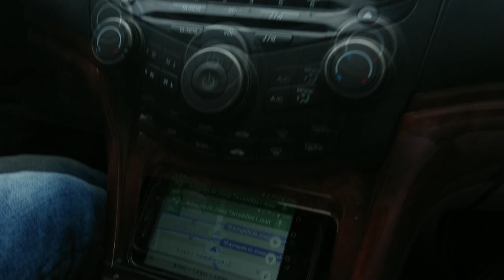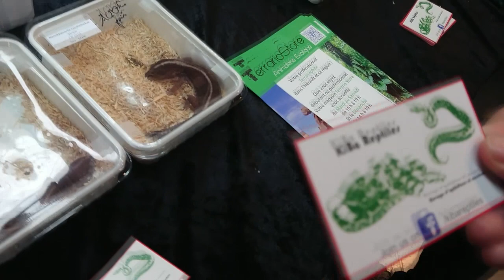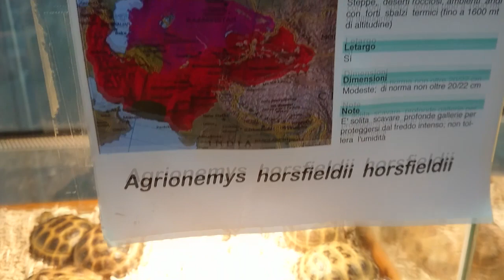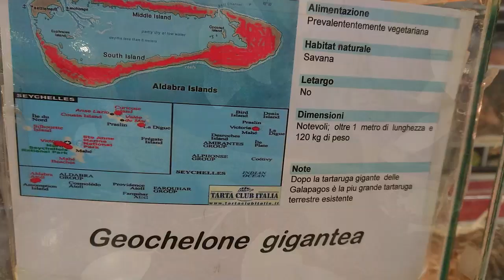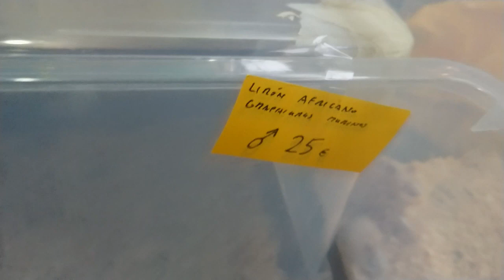EXPOTERRARIA 2018 Barcelona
Expoterraria llega a Barcelona en 2018. Visitamos la más grande feria exposición de reptiles de Europa en mayo de 2018. Tortugas, ajolotes, serpientes, gekos, camaleones... Cientos de especies diferentes a buenos precios. Encontramos tortugas baratas y algunas variedades que normalmente no se encuentran en España. Ideal para comprar reptiles, lo que más abundaban eran las tortugas.

Jahzzar_-_08_-_Barefoot